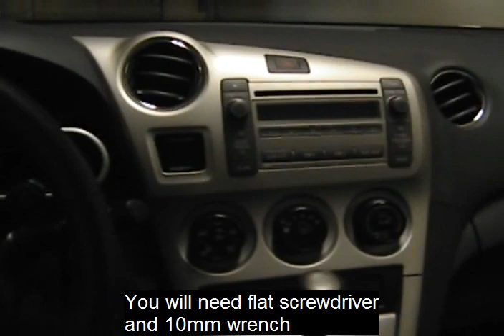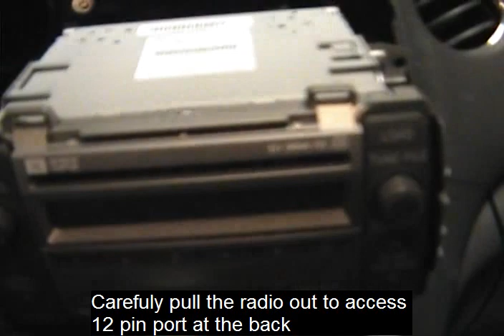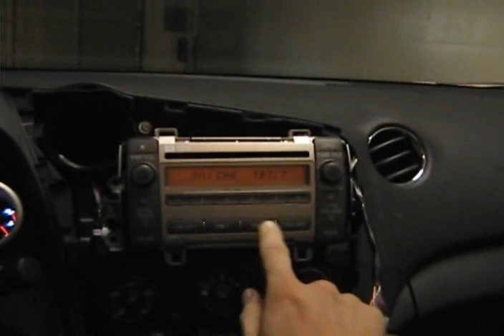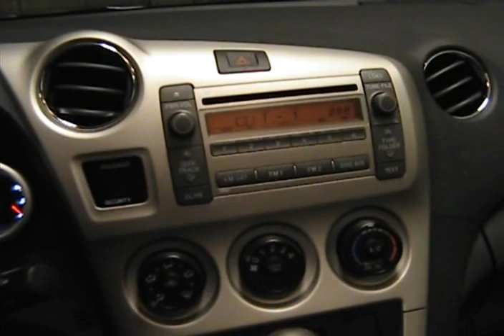GROM-USB2: Toyota Matrix 2008 iPod iPhone USB Android Interface Adapter Installation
Step-by-step guide. Add iPod or USB to your Matrix 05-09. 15 minutes, flat screwdriver and 10mm wrench required.
Also fits Toyota Matrix 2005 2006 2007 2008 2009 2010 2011
Soundtrack: Mauro Picotto "Absofreakinglutely"